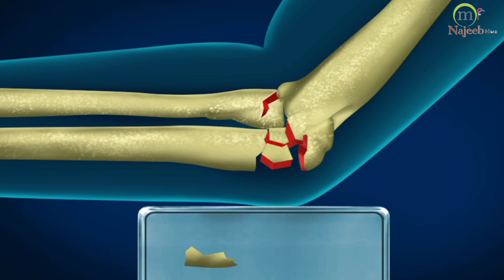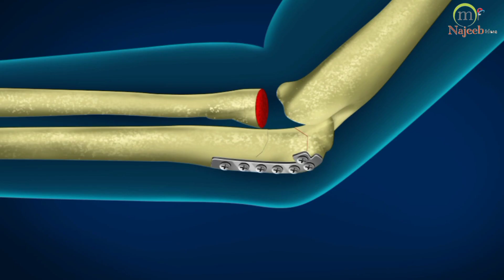Asmr Arm bone cracked and we will fix it with plate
Asmr nee bone cracked and we will fix it with plate

Hello everyone !

ASMR
animation.hospital medicine